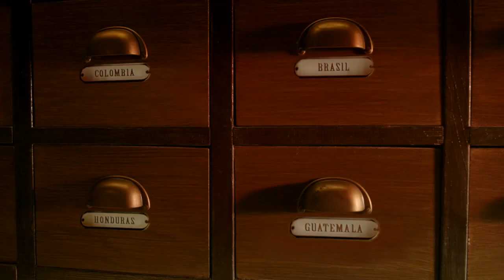Lavazza - Sergio Castellitto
youmark.it - Agenzia Young & Rubicam Group, EVP Vicky Gitto, Cdp Movie Magic International and Tobago Films, Regia Jean Pierre Jeunet, Voce Sergio Castellitto.